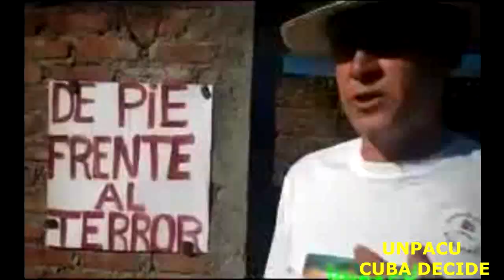Un proyecto de vida.